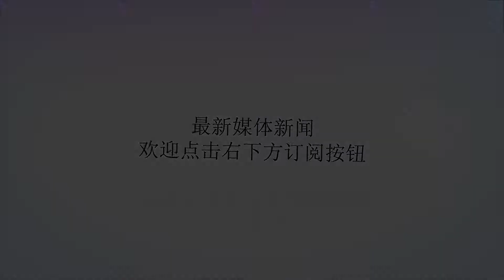总统丈夫遭遇刺杀，她为夫报仇步入政坛，搏斗十年终登权力巅峰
谢谢！总统丈夫遭遇刺杀，她为夫报仇步入政坛，搏斗十年终登权力巅峰